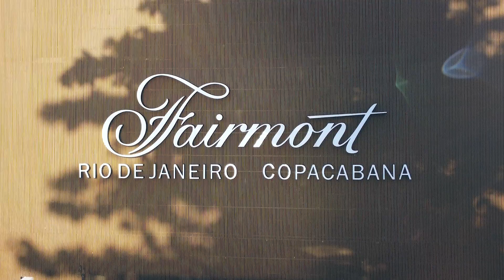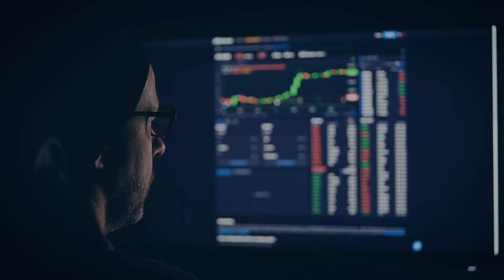23º Fórum Empresarial LIDE | De 15 a 17 de agosto de 2024